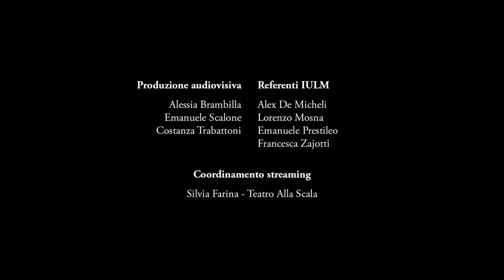Masterclass di balletto di Alessandra Ferri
Dalla Sala Cecchetti del Teatro alla Scala, la masterclass di Alessandra Ferri su L’Histoire de Manon con le nostre prime ballerine Martina Arduino, Nicoletta Manni, Virna Toppi.

From La Scala Theatre, Alessandra Ferri's masterclass on L’Histoire de Manon with our principals Martina Arduino, Nicoletta Manni, Virna Toppi.